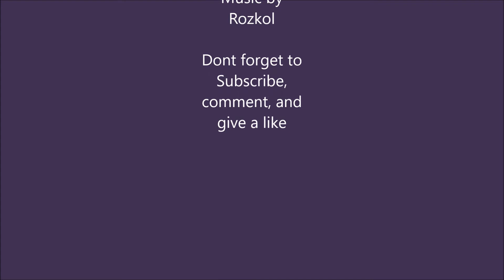Eternal Crusade Eldar OP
Playing the Eldar In Eternal Crusade. Wishing more people would pick it up. so come join me on Arkona.